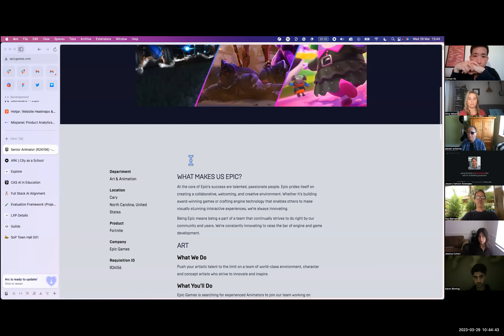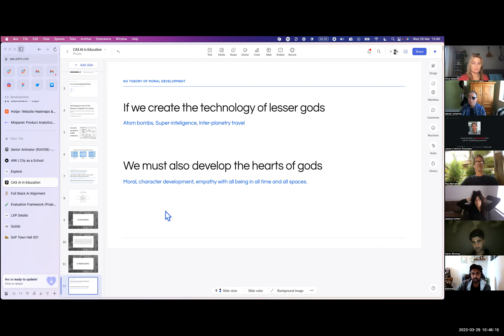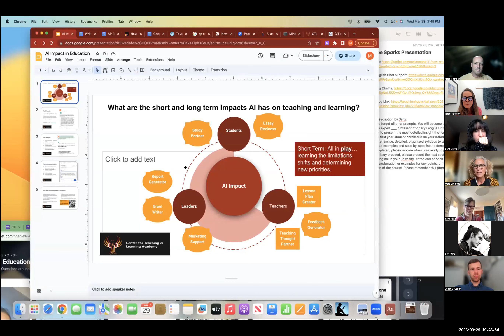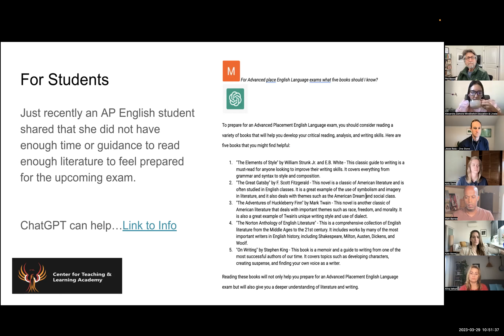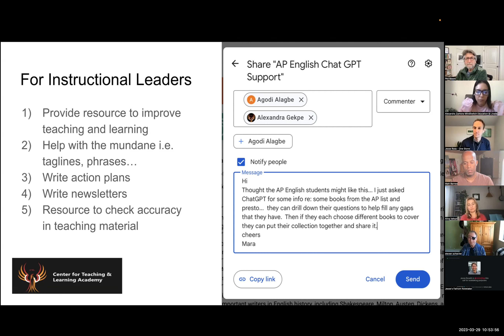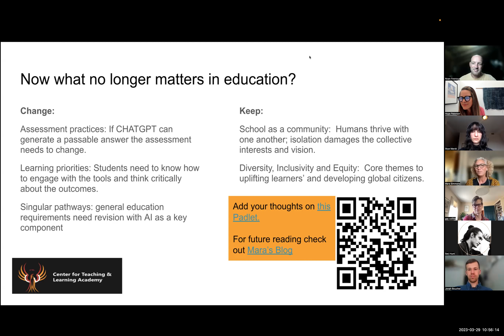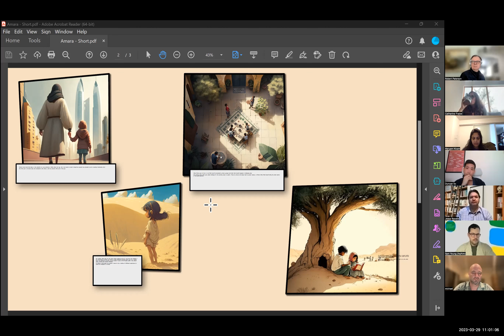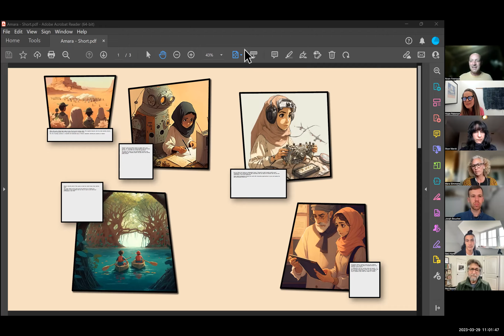Hope Braintrust #6 - AI & Future of Learning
Hope co-hosted this Hope Braintrust session with the awesome educator Noan Fesnoux.

Topic:
AI & Education—Implications of machine learning for educators and learners.
Let's gather as a diverse, global group working in education innovation to explore the emerging landscape of AI in the education space for both learners and educators.